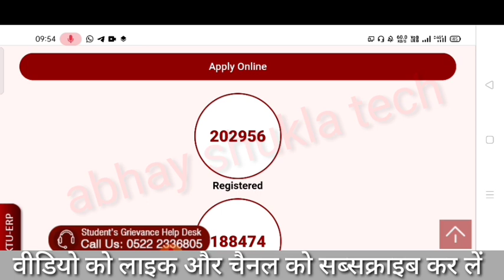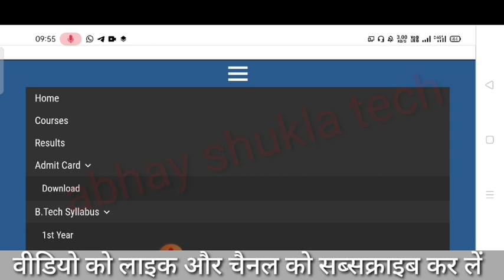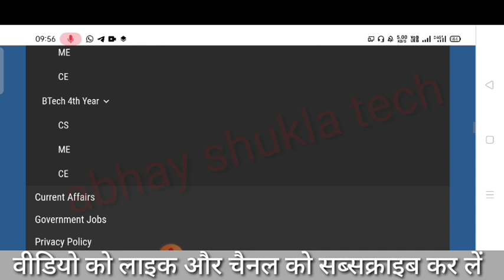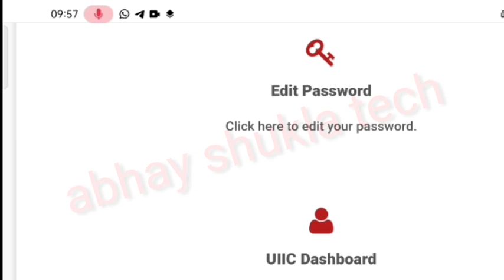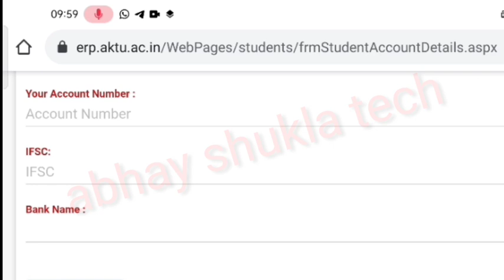7 agust | aktu online exam | aktu के 3 महत्वपूर्ण Official update | aktu today news